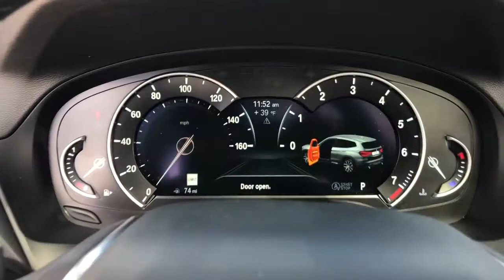2019 BMW X3 Northbrook, Hinsdale, Oak Brook, Glenview, Downers Grove, IL DG3629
Alpine White Used 2019 BMW X3 available in Downers Grove, Illinois at Perillo Bentley Downers Grove. Servicing the Northbrook, Hinsdale, Oak Brook, Glenview, IL area.
2019 BMW X3 xDrive30i Premium With Navigation - Stock#: DG3629 - VIN#: 5UXTR9C50KLE20987

- FUEL EFFICIENT & POWERFUL - FACTORY WARRANTY APPLIES - AUTO CHECK CERTIFIED - BEAUTFULLY EQUIPPED - BEST IN CLASS SAFETY FEATURES -